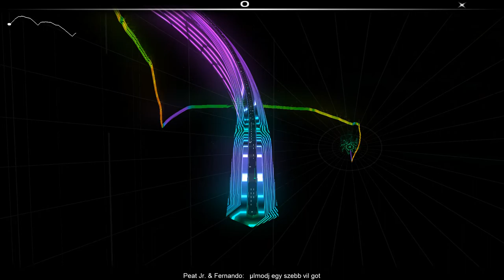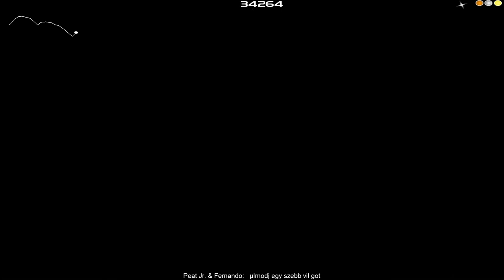[Audiosurf] Peat Jr. & Fernando - Álmodj egy szebb világot